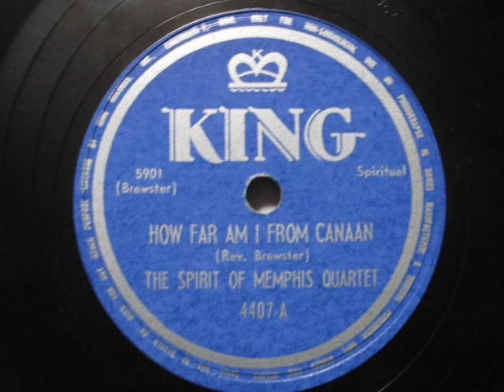THE SPIRIT OF MEMPHIS QUARTET - How far am I from Canaan (King 4407)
Cincinnati, 10 May 1950
Jethro "Jet" Bledsoe 、Willmer "Little Axe" Broadnax lead singing
Willmer "Little Axe" M. Broadnax, (December 28, 1916– 1992) also known as "Little Axe", "Wilbur", "Willie", and "Wilmer", was an African-American hard gospel quartet singer. A tiny man with glasses and a high, powerful tenor voice, he worked and recorded with many of the most famous and influential groups of his day.